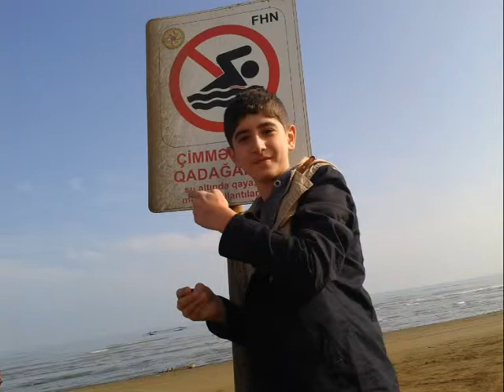TuRaL AzizoV ) MIRTa ARXiV ViDeo